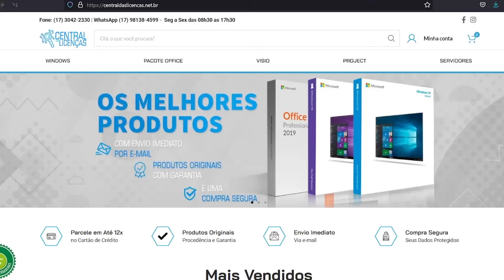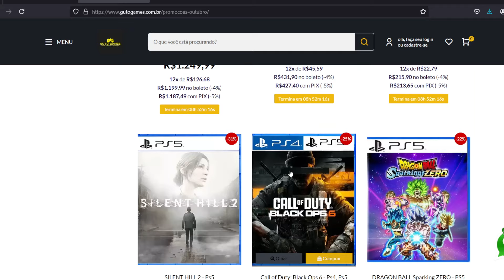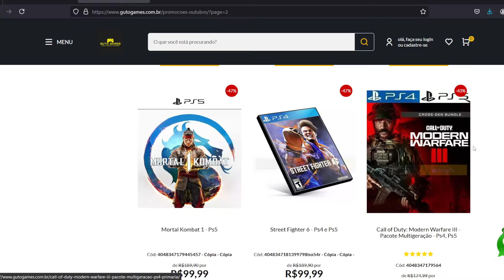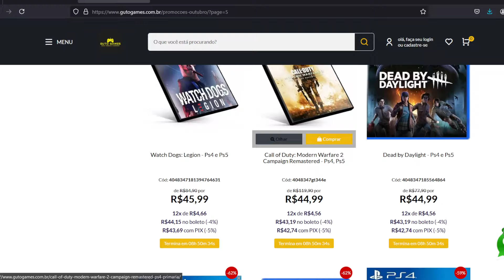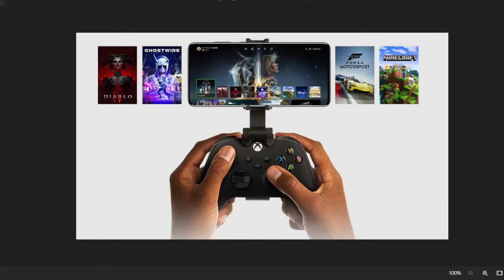B0MBA!! Jogos de PS4, PS5, XBOX Vai CHEGAR nos CELULARES Oficial !!